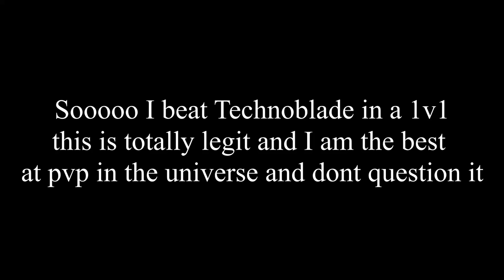I BEAT TECHNOBLADE IN A 1v1 NOT CLICKBAIT AT 3 AM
I BEAT TECHNOBLADE IN A 1v1 NOT CLICKBAIT AT 3 AM WITH BIG CHUNGUS ON DREAM SMP OMG OMG

Game: ⛏Minecraft⛏

Server: Mc.Hypixel.Net

🎬Editor: Meeee The Cookie boi

 About: OMG TRAVIS SCOTT IS THAT YOU WITH THE QUICK SCOPE